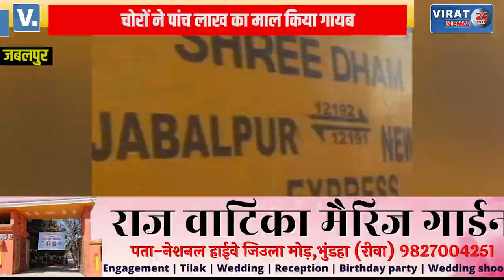एक महीने में दो बार चलती Train से सामान चोरी...SLR काटकर चोरों ने उड़ाया 5 लाख का माल !